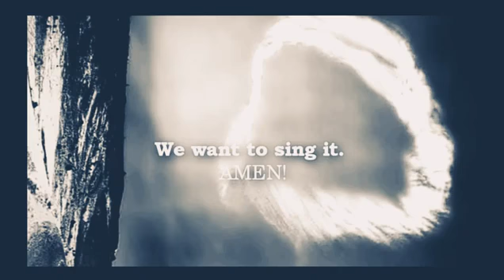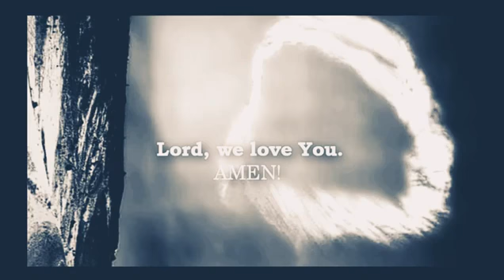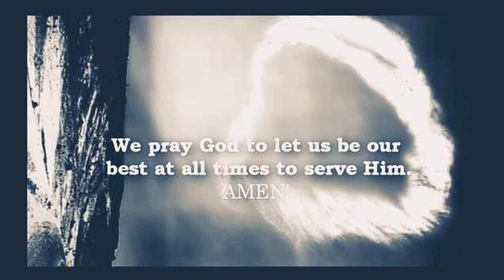Amen Song Br.Branham " singing br. Ashish Lal"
Amen Song Br.Branham
 " singing br. Ashish Lal"

 please listen this message
 please believe this message

 thirdExodusHindisong
 NewDelhichurchsong
 Christiansongs
 thirdExodusHindi
 NewDelhiChurch
 brotherAshishLal
 theabsolute